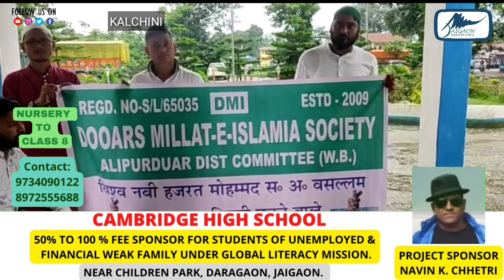डुआर्स मिल्लते इस्लामिया ने कालचीनी थाने में नूपुर शर्मा और नवीन जिंदल के खिलाफ शिकायत दर्ज की।